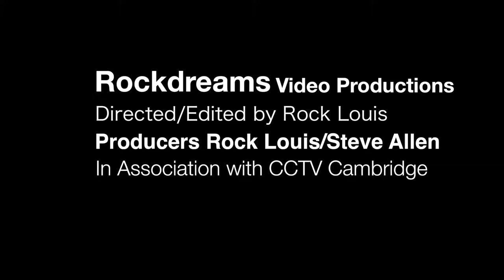Meet Steve Allen: Cambridge's Own American Ninja Warrior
Steve Allen, an officer with the Cambridge Police Department, has been selected to compete in the 2017 season of NBC American Ninja Warrior. Watch this piece produced by NeighborMedia Cambridge correspondent Rock Louis, which helped land Steve a spot on the show.